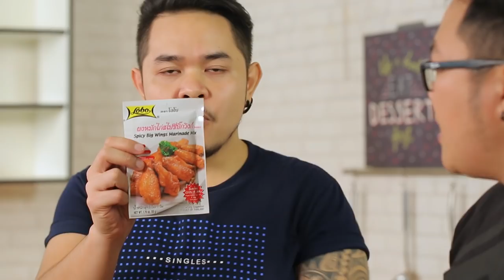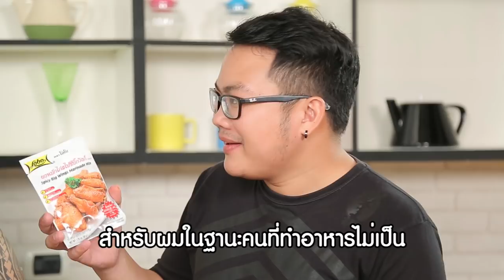“เบ๊น อาปาเช่” ถึงกับโอดครวญ เมื่อต้องเข้าครัว “อ.ยิ่งศักดิ์”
เมื่อเน็ตไอดอล ชื่อดัง “เบ๊น อาปาเช่” มาเจอ ทีมงาน อ.ยิ่งศักดิ์ โชว์การทำเมนู ไก่สไปซี่บิ๊กวิงก์ ในครัว “อ.ยิ่งศักดิ์” แต่เจ้าตัวดัน ไม่รู้แม้วิธีหมักไก่เลยนี่สิ !!!  หรืองานนี้ต้องมีตัวช่วย เพราะในครัว มีผงหมักไก่สไปซี่บิ๊กวิงก์ ตราโลโบ ที่จะช่วยให้ เมนูนี้สำเร็จได้! ผลจะออกเป็นอย่างไร ต้องดู!